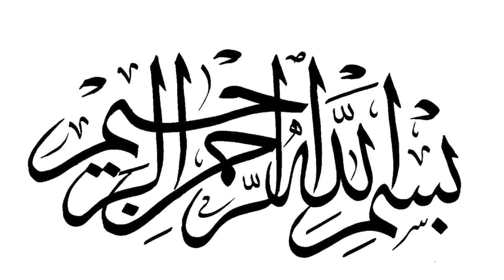Ramadan Reminder: The Meaning Of Ramadan, Siyaam & The Wisdom Of Its Legislation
By Abu ‘Abdis Salaam Al Juyaanee